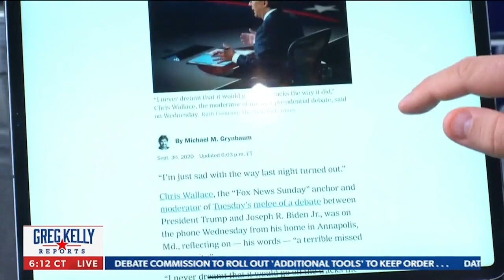Phony Biden and slanted Wallace | Greg Kelly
'ALL KINDS OF SLACK' Greg Kelly reviews the 90-minute bout which saw President Trump take on Joe Biden and 'helping hand' Chris Wallace. - via Greg Kelly Reports on Newsmax TV